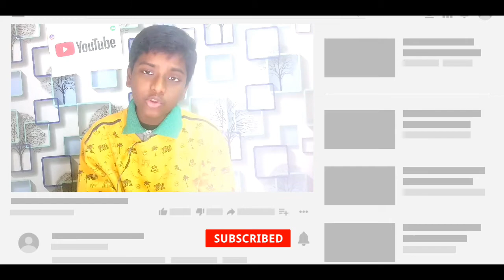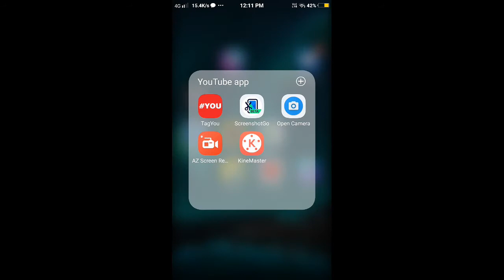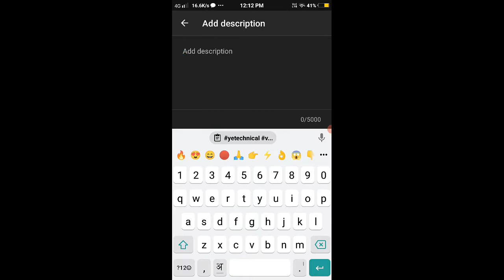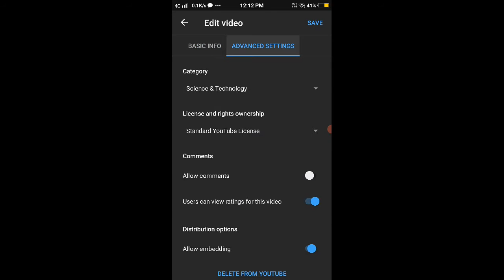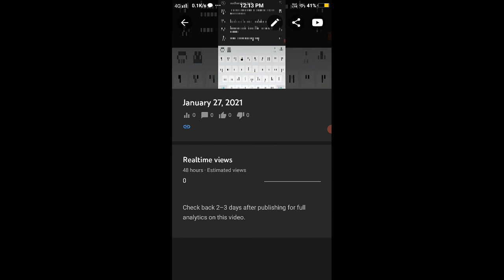YouTube Shorts Video Viral Kaise Kare | How To Viral Short Video On Youtube | 🔴LIVE PROOF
youtube shorts

aaj ka ye video bahut zyada dhamakedar video hai aaj iss video me mene aapko ek Secret Setting bataya hai jisse aap apne YouTube Shorts ko viral kar sakege.. Watch this video till the end...

EarnMoneyFrom Youtube

First1 000subscriber

ViralYoutube Video